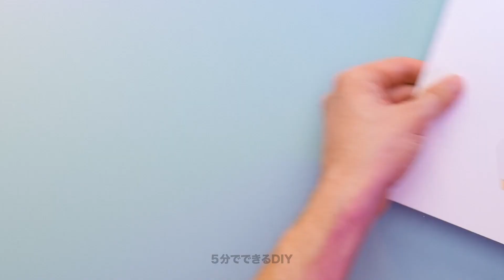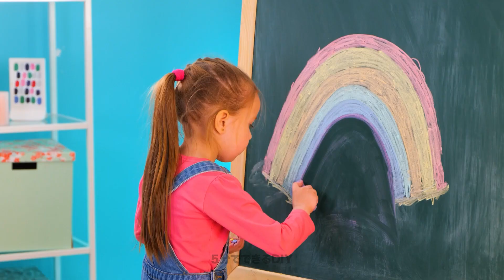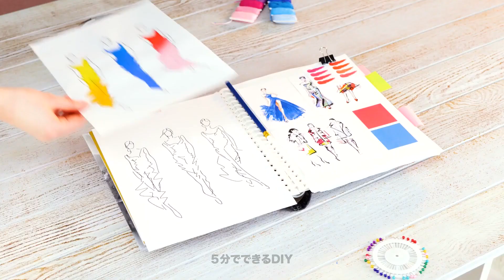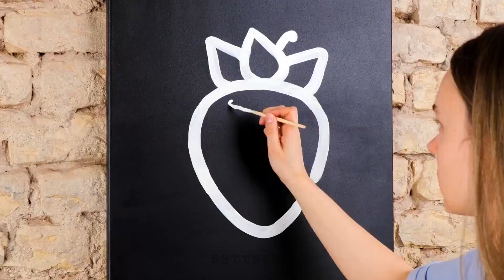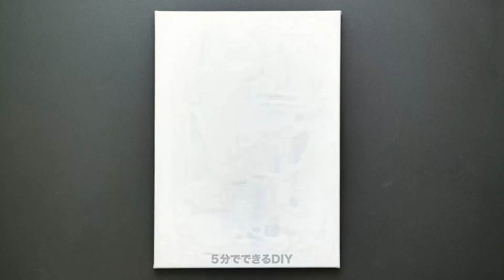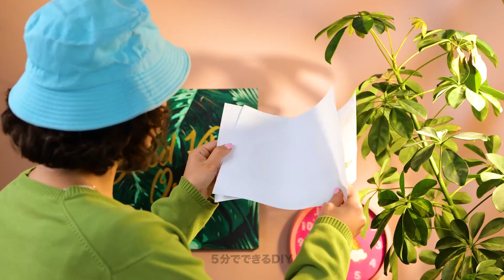初心者用簡単お絵かきアイディアと色ぬりのテクニック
今日は素敵なアイディアが詰まったとっても個性的な動画を特集しましたよ！まずはクリスマスの写真撮影のアイディアから行きましょう！フェルトペンを使って素敵でユニークなアートが描けるんです！フェルトペンの先を触って、アートを描いて見ましょう！ほら！動画を最後まで見て、お絵かきのアイディアをゲットしてくださいね！
さらに、ブラシの代わりに指を使って描くこともできますよ！可愛い動物を描いて見ましょう！お子さんにもぴったり！

00:39 クールなお絵かきテクニック
01:55可愛いアリ
06:25トリッキーなお絵かきハック
07:18 変わった抽象画アート